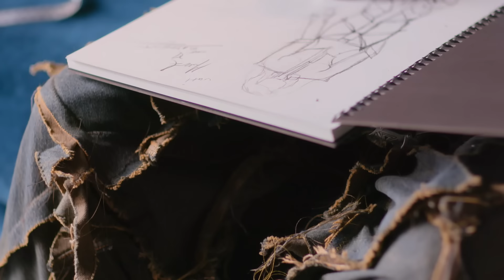Get To Know McDonald's Change Of Fashion Designer Heart Roberts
We sat down with McDonald's Change of Fashion Designer Heart Roberts to discuss his brand and how his individuality is reflected in his creations.

Stream Black Culture with BET+. Kick back and enjoy movies, TV series, exclusive originals and the best of Tyler Perry.